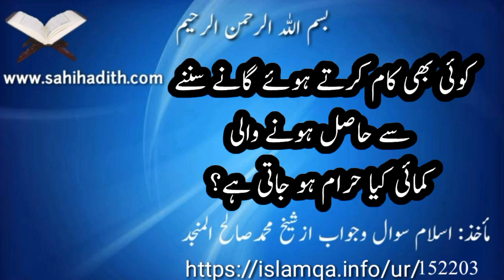کوئی بھی کام کرتے ہوئے گانے سننے سے حاصل ہونے والی کمائی کیا حرام ہو جاتی ہے؟152203